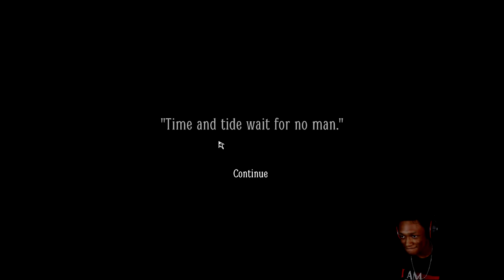Random Horror Games ( Layers of Fear 2 )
•3 Likes For Your Boy Sleepy!